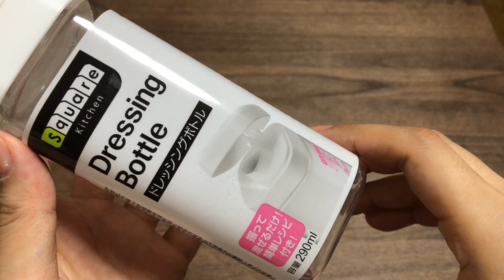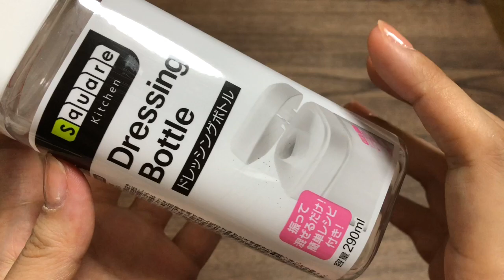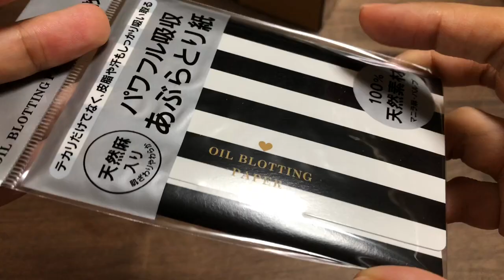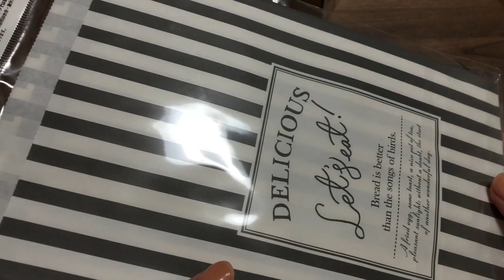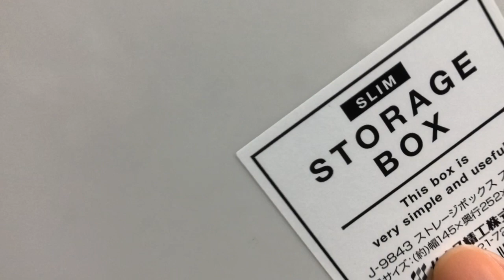【Seria購入品】リピート商品、モノトーン商品などご紹介☆Japan 100 Yen Uniform shop.